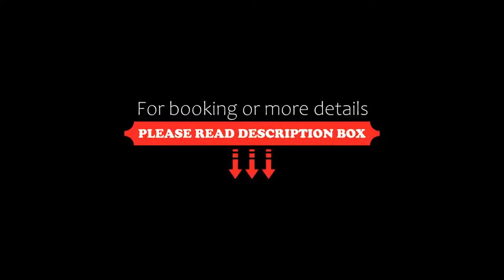Campanile Versailles Buc, Buc, France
About Property:
You're eligible for a Genius discount at Campanile Versailles Buc! To save at this property, all you have to do is sign in.
Located 6 km from Versailles, a city with an amazing historical and cultural heritage, the Campanile Versailles Buc offers cosy accommodation with free WiFi.
Rooms at the Campanile Versailles Buc are equipped with a wardrobe. Each room feature modern en-suite facilities.
You can enga...
Property Type: Hotel
Address: Zac Du Pré Clos, Rue Clement Ader, 78530 Buc, France
Searching For
1. Campanile Versailles Buc - Buc - France
2. Campanile Versailles Buc - Buc - France Address
3. Campanile Versailles Buc - Buc - France Rooms
4. Campanile Versailles Buc - Buc - France Amenities
5. Campanile Versailles Buc - Buc - France Offers and Deals
Audio Credit:
Track Title: Subway Dreams
Artist: Dan Henig